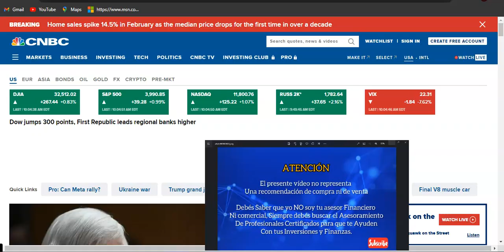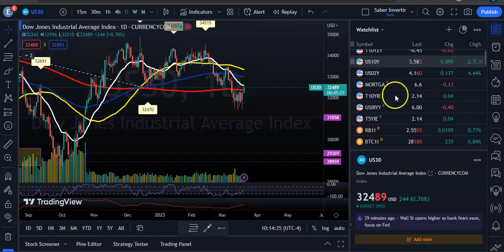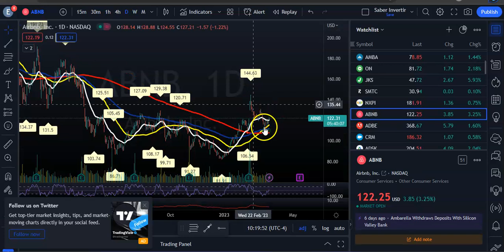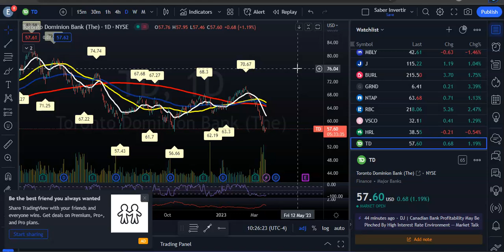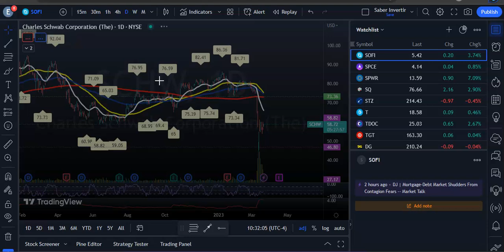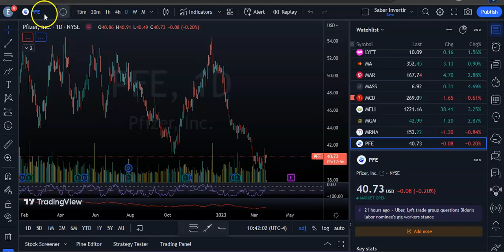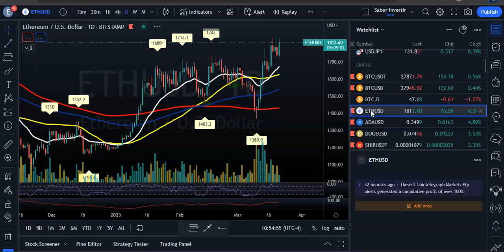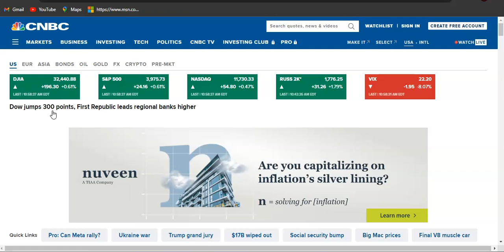martes primera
El Promedio Industrial Dow Jones ganó 236 puntos, o 0,6%. Mientras tanto, el S&P 500
subió un 0,7%, mientras que el Nasdaq subió un 0,3%.

Los bancos regionales se dispararon en las primeras operaciones, encabezados por First Republic. El banco golpeado saltó un 21,9%, un día después de perder un 47%. El ETF de banca regional SPDR (KRE) ganó un 3%. Los regionales recibieron un impulso después de que Bloomberg News informara que el gobierno de EE. UU. está explorando formas de expandir temporalmente la cobertura de Federal Deposit Insurance a todos los depósitos.